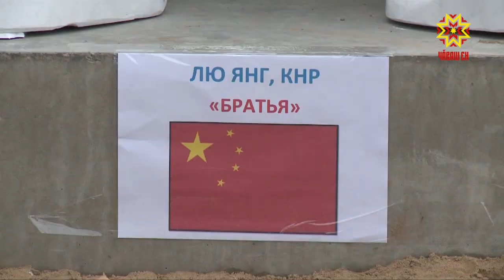Симпозиум вĕçленчĕ, 12 ĕç куçа илĕртет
Скульптурăсен паркне йĕркелесси — Чăваш Ен ӳнерçисен пĕрлешĕвĕн тахçанхи ĕмĕчĕ. Президент гранчĕн конкурсĕнче çĕнтерни вĕсен шухăшне пурнăçа кĕртме май парать. Çĕнсе илнĕ проекта ĕçлеттерсе яма 4 миллиона яхăн нухрат куçараççĕ. Скульптурăна тума ахаль чул мар, ятарли кирлĕ.